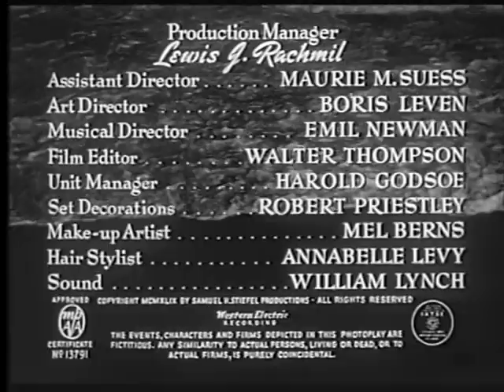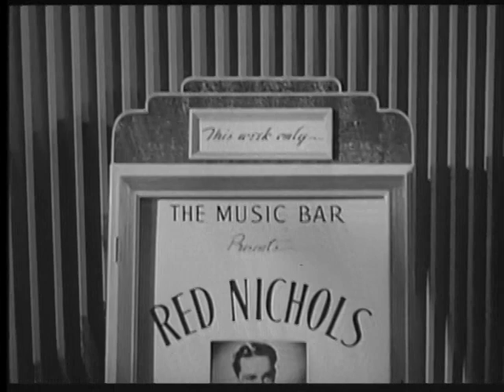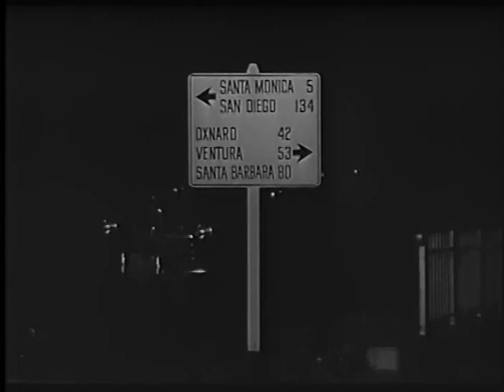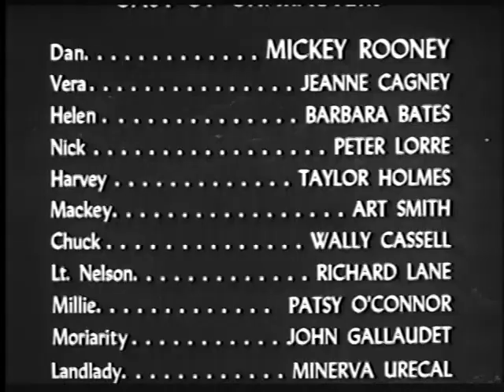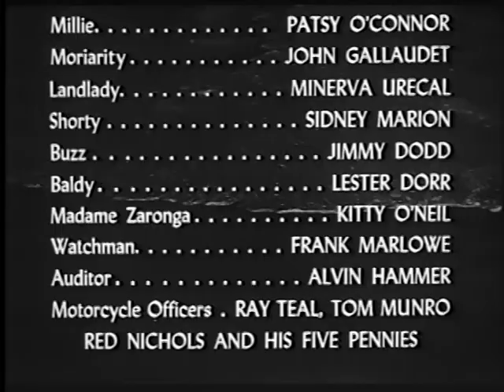Quicksand (1950)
After taking 20 dollars from his employer to go on a date with plans to repay it the next day, an auto mechanic falls into increasingly disastrous circumstances for more and more money which rapidly spirals out of his control.

Stars:  Mickey Rooney, Jeanne Cagney, Barbara Bates

Director:  Irving Pichel

Writer:  Robert Smith (original screenplay)

-IMDb